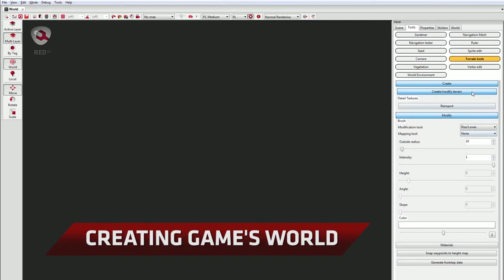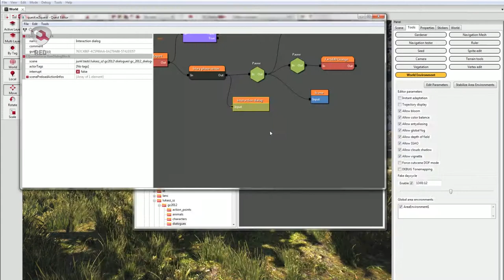The Witcher 2 - REDkit mod tools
Create your own quests in The Witcher 2 with the REDkit mod tools.

For the full story More from Polygon